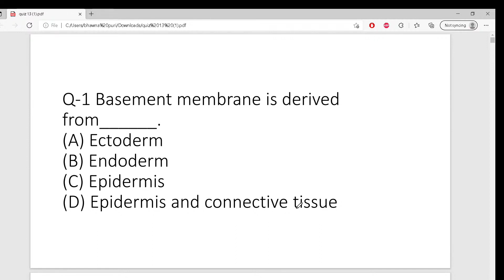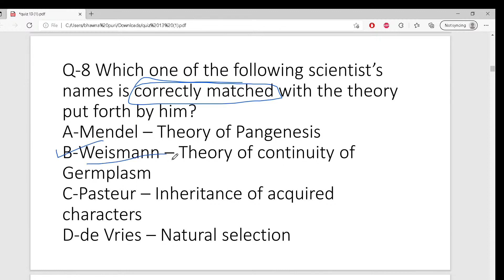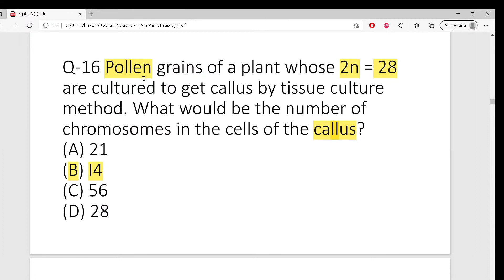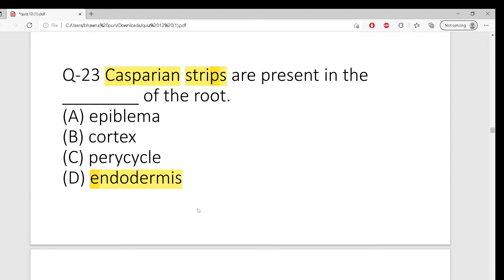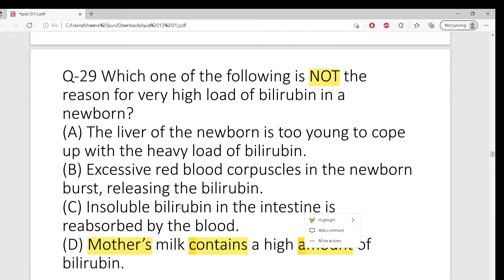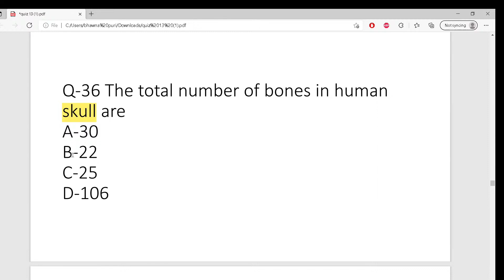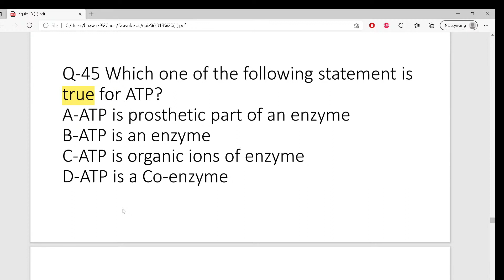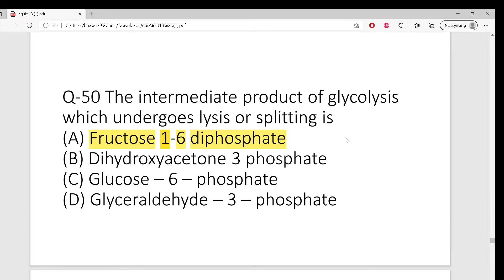NEET 2022||Full Biology Quiz|| Biology by Bhawna puri